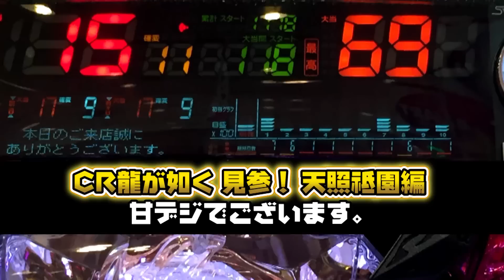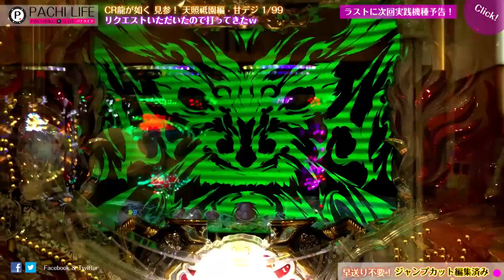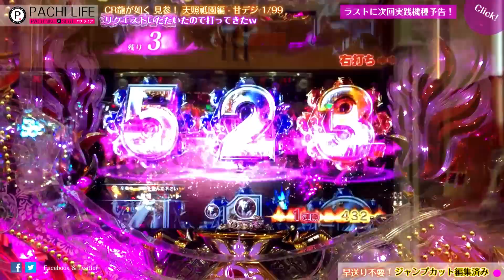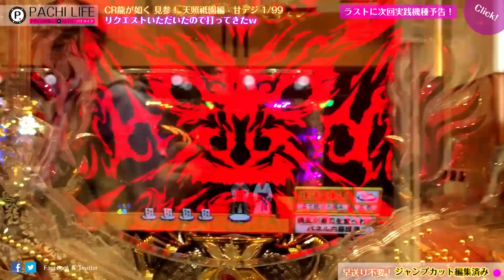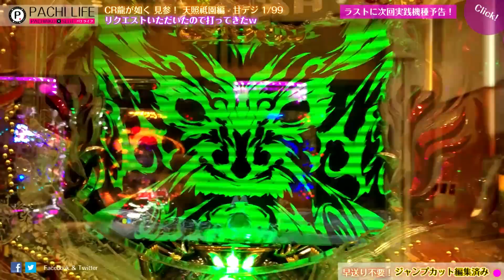【リクエスト】CR龍が如く！[パチンコ]by Pachi life ~俺のパチライフ~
甘デジッスｗ
【俺のCR真・花の慶次】激熱再生リスト‹編集済›

【俺のCR牙狼金】激熱再生リスト‹編集済›

1.CR牙狼～金色になれ～（ガロ）GARO
2.CR真・花の慶次
3.CR北斗の拳６～拳王～
4.CRルパン三世 ~消されたルパン~
5.CR弾球黙示録カイジ3
6.CRエヴァンゲリオン9（エバ・エバンゲリヲン）
7.CR哲也2～雀聖再臨～
8.CRウルトラバトル烈伝！ウルトラマンゼロ

◆スロット
・リング～呪いの7日間～
・化物語